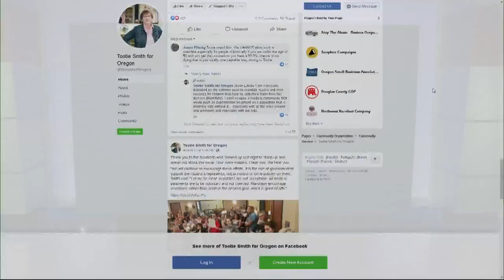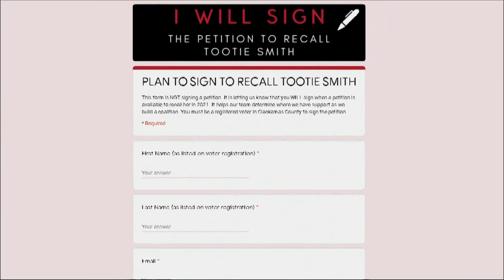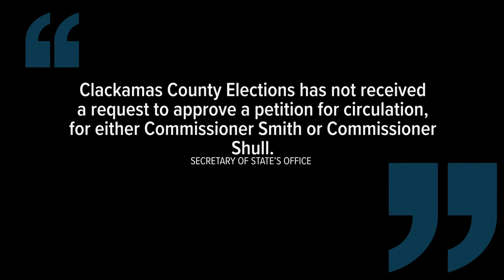Multiple recall campaigns across the Portland metro but not much progress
There are efforts to recall Portland Mayor Ted Wheeler as well as Clackamas County Commissioners Mark Shull and Tootie Smith, but none have made much progress.